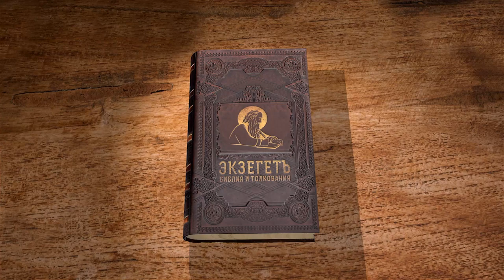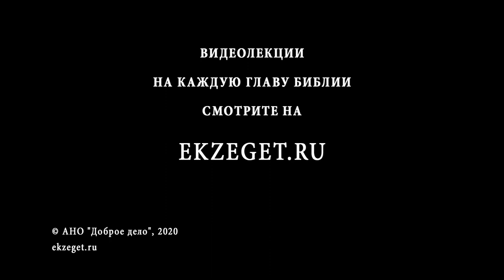Исход. Глава 35. Андрей Десницкий. Толкование Ветхого Завета. Толкование Библии. Священное Писание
В этой главе речь пойдет о взаимоотношениях с Богом.
В тексте лего прослеживается четкая граница между желательным и обязательным.
Что составляет основу взаимоотношений с Богом? А что есть остальное? Как человек определяет желательное в таких взаимоотношениях?
В чем для человека остается выбор? Обо всем этом говорим с профессором Андреем Десницким.